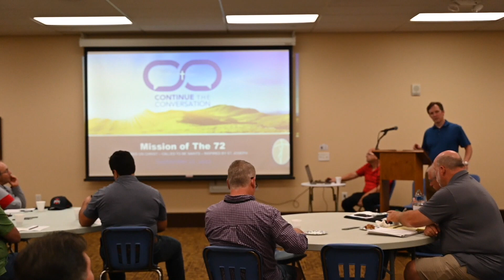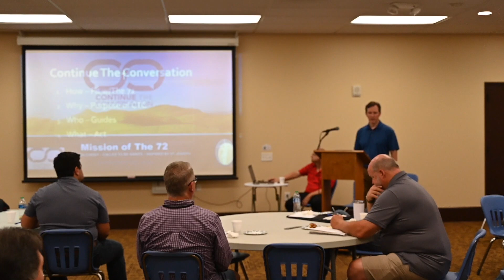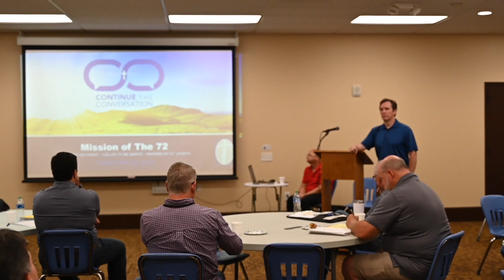Living Your Vocation as a Man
Perry Cahall provides valuable insight and Biblibal reference to men about living their vocation as a man and father.